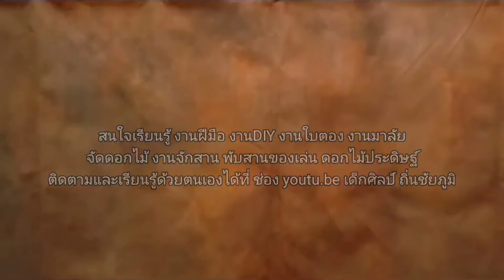เย็บแบบ ตาพญานาค ชุดประดิษฐ์พญานาค EP.4